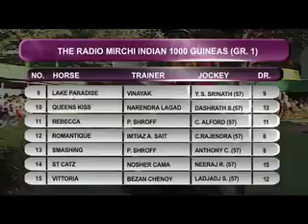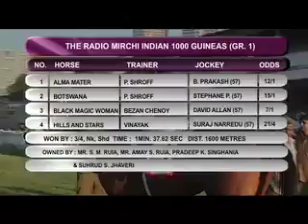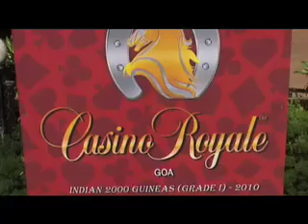Fly Kingfisher Winning Post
Episode 32 Season10.